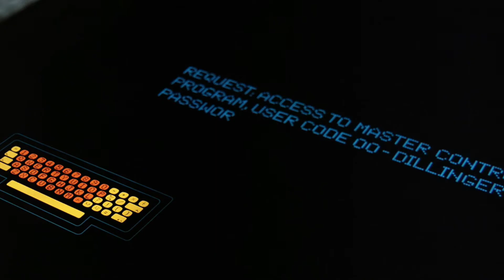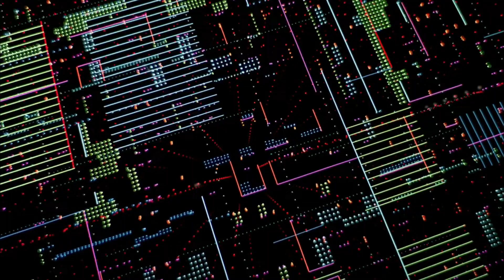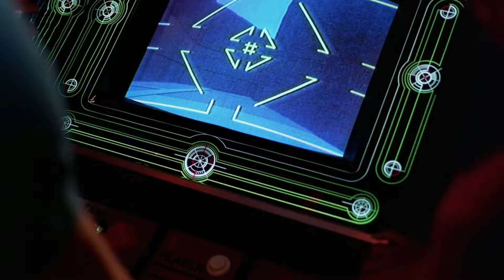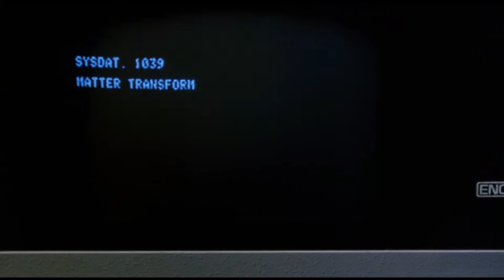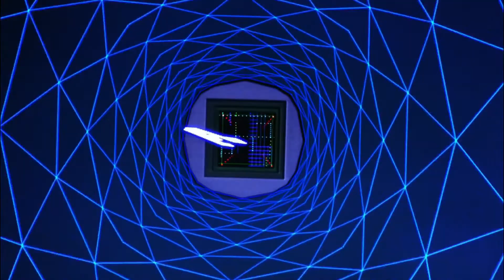KraftWerk - Computer Lover 📝SUBTS 🎥 TRON film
🔝 At the beginning of the 80s, electronics began to influence even the world of music and unique and characteristic sounds were generated that gave personality to this prodigious decade and Kraftwerk were true pioneers and masters of this style